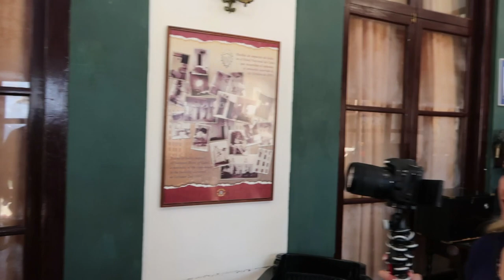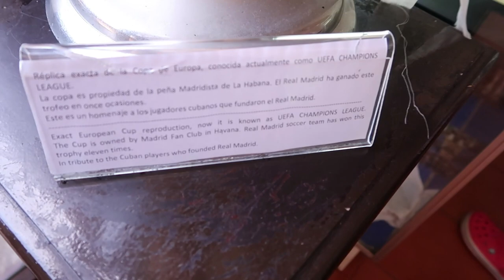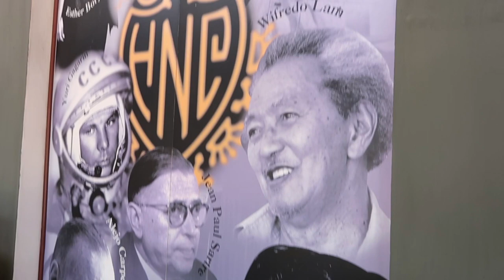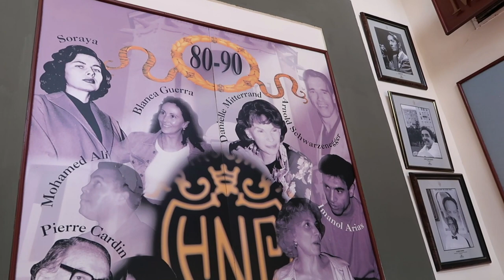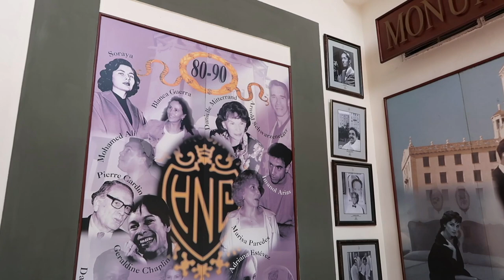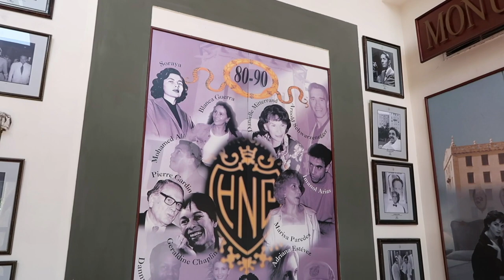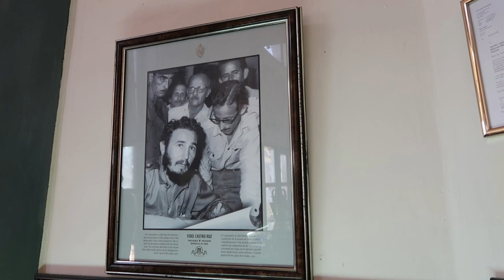SALON DE LA FAMA Hotel Nacional CUBA La Nota Picosa - Documentando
La Nota Picosa documentando en el salón de la fama dentro del hotel nacional en Cuba